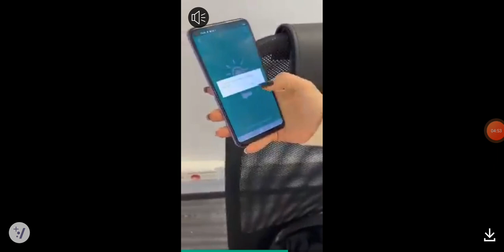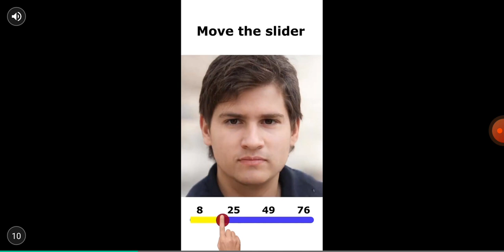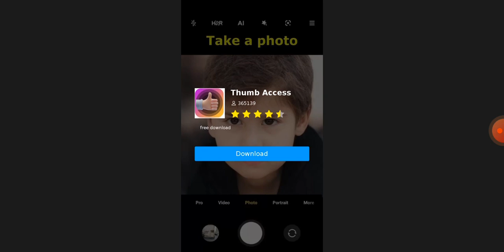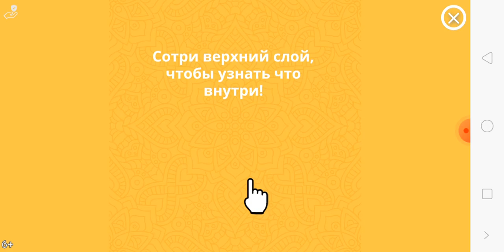поздравляем вы получики студеные равнины